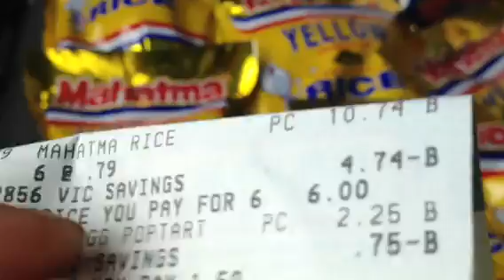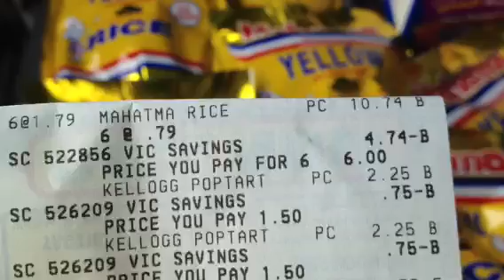Harris Teeter Triples Day 2 - 9.12.2013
I ended up doing the exact same transaction after work so I decided not to film that transaction.